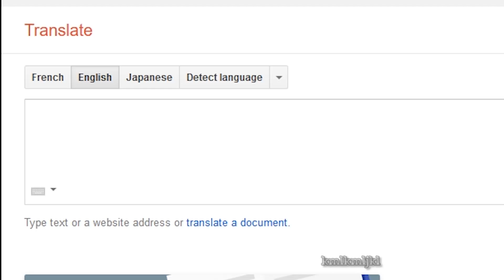How to actually pronounce 'egg' in French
hopefully this one hasn't been done yet